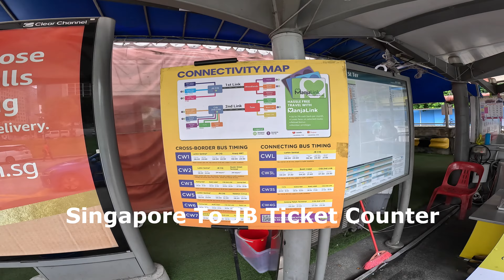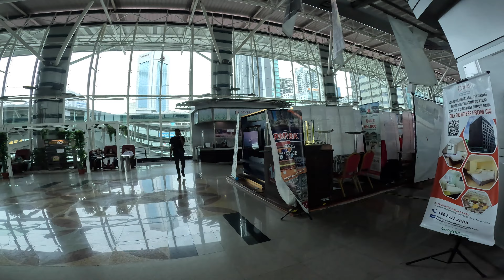Singapore To Malaysia Johor Bahru (JB) - See Our Paradise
Johor Bahru, capital of the Malaysian state of Johor, sits at the southern tip of the Malay Peninsula. With a causeway across the Straits of Johor connecting it to Singapore, it’s a gateway for exploration of that island nation. On the Johor Bahru's waterfront is Istana Besar, a royal palace built by Sultan Abu Bakar in 1866 that now houses the Royal Abu Bakar Museum